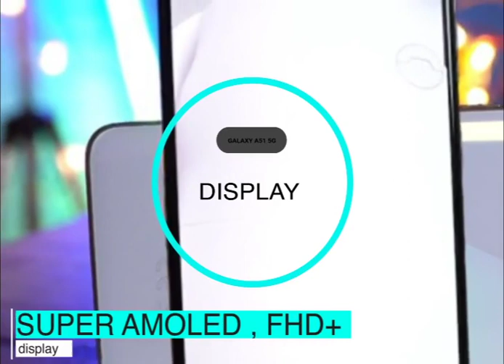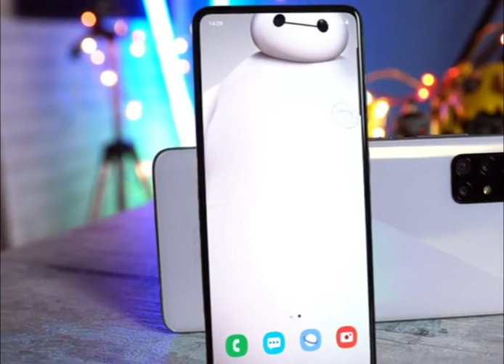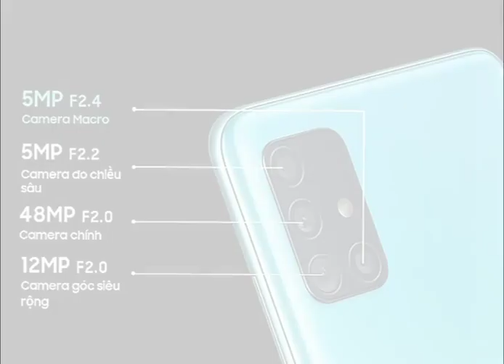أرخص هاتف من سامسونج يدعم Galaxy A51 5G و السعر في الجزائر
♥ تابعني على مواقع التواصل الاجتماعي التالية ♥